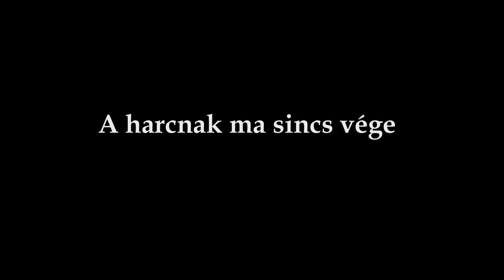2020.10.21. Wittner Mária, ’56-os szabadságharcos